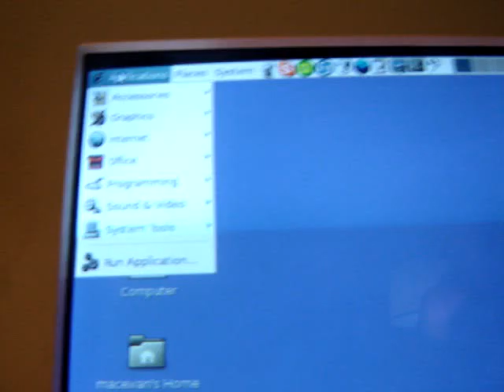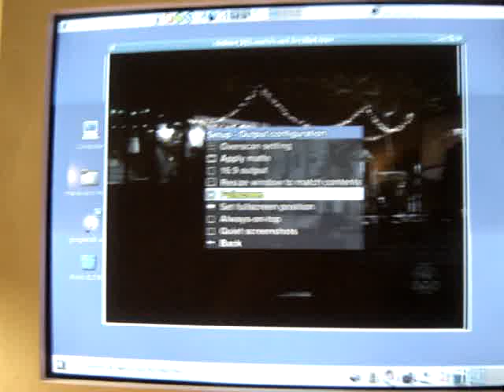Ubuntu Linux TV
Ubuntu Linux box with a just installed WinTV card by Hauppauge. Basicly this video demostrates ones ability to watch TV on a Linux computer, specificly a Ubuntu Linux Hoary computer.

Well, that and the fact that my home office is messy at the moment.